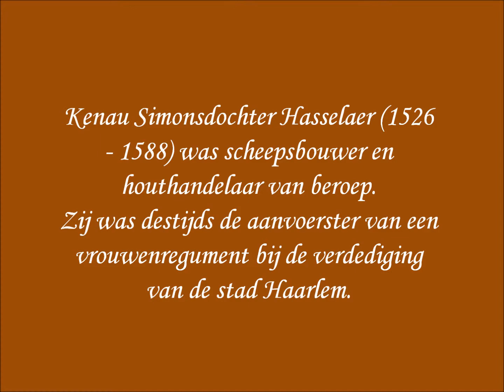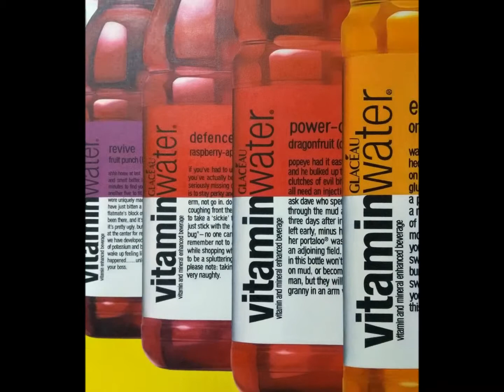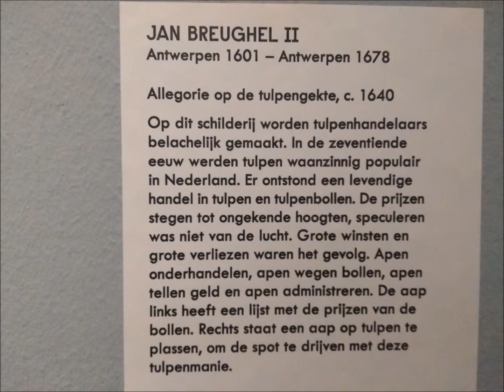Middag in Haarlem.